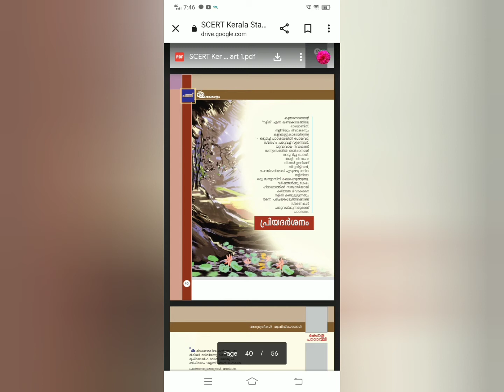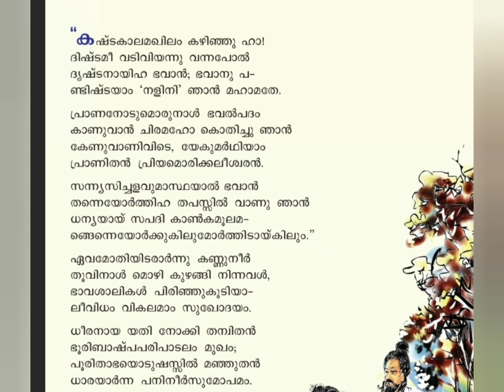Priyadarshanam Class 10 Explanation/ പ്രിയദർശനം/Priyadarshanam Malayalam 10th class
# ആശയം
# Ashayam
class 10
Std 10
മലയാളം കവി